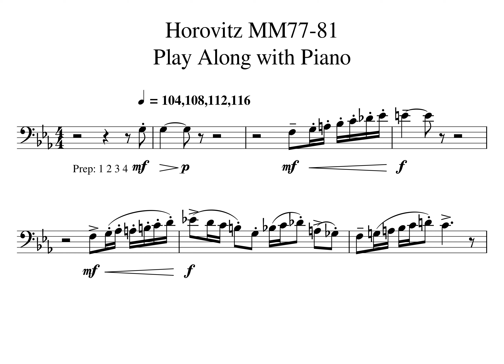003 Horovitz MM077 081 Play Along 104 108 112 116